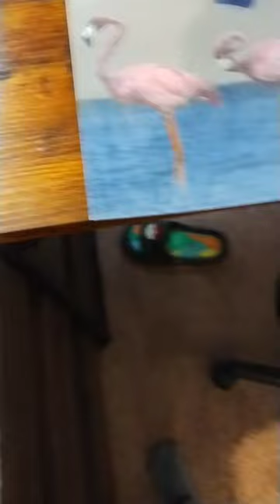3 de abril de 2024